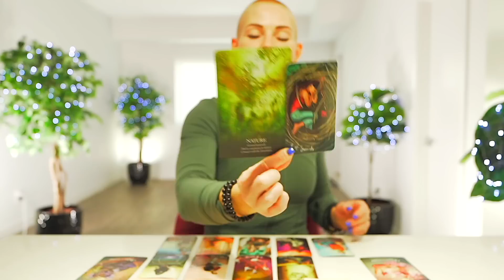SCORPIO — AND JUST LIKE THAT... THERE THEY WERE! — UNEXPECTED MESSAGE! — SCORPIO OCTOBER 2022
💎 JEWELRY